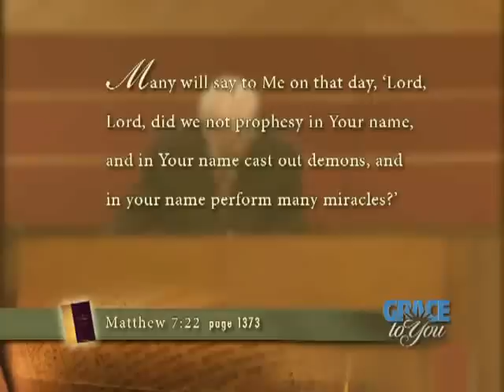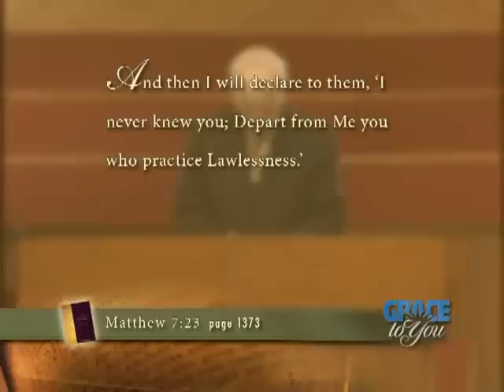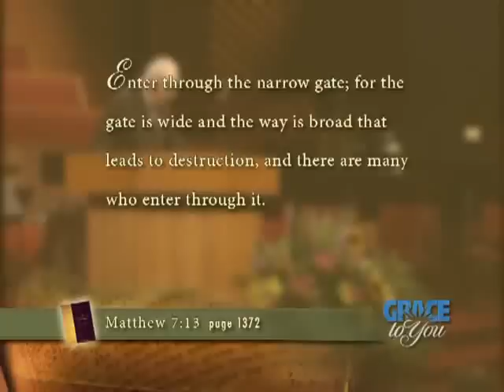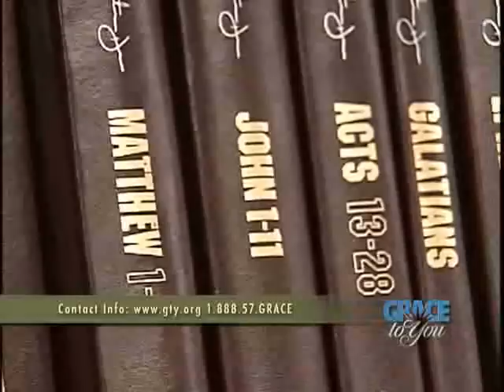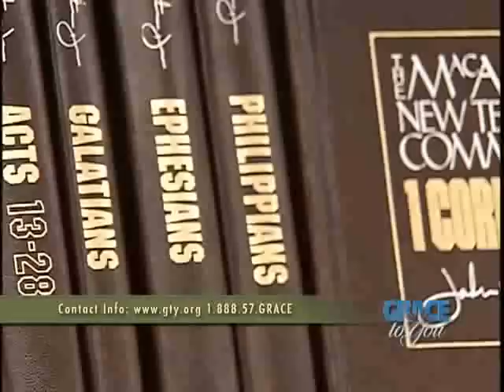Two Paths, One Way - John MacArthur (Matthew 7:13-27) [CC]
13  "Enter by the narrow gate. For the gate is wide and the way is easy that leads to destruction, and those who enter by it are many.

14 For the gate is narrow and the way is hard that leads to life, and those who find it are few.

15  "Beware of false prophets, who come to you in sheep's clothing but inwardly are ravenous wolves.

16 You will recognize them by their fruits. Are grapes gathered from thornbushes, or figs from thistles?

17 So, every healthy tree bears good fruit, but the diseased tree bears bad fruit.

18 A healthy tree cannot bear bad fruit, nor can a diseased tree bear good fruit.

19  Every tree that does not bear good fruit is cut down and thrown into the fire.

20 Thus you will recognize them by their fruits.

21  "Not everyone who says to me, 'Lord, Lord,' will enter the kingdom of heaven, but the one who does the will of my Father who is in heaven.

22  On that day many will say to me, 'Lord, Lord, did we not prophesy in your name, and cast out demons in your name, and do many mighty works in your name?'

23  And then will I declare to them, 'I never knew you; depart from me, you workers of lawlessness.'

24  "Everyone then who hears these words of mine and does them will be like a wise man who built his house on the rock.

25 And the rain fell, and the floods came, and the winds blew and beat on that house, but it did not fall, because it had been founded on the rock.

26 And everyone who hears these words of mine and does not do them will be like a foolish man who built his house on the sand.

27 And the rain fell, and the floods came, and the winds blew and beat against that house, and it fell, and great was the fall of it."